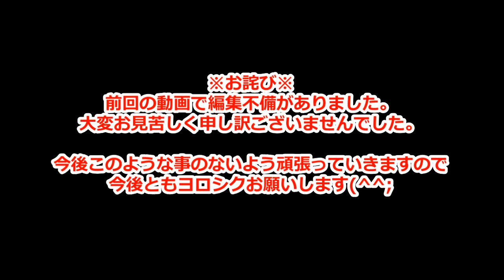【地球防衛軍4.1 実況】「再出撃!!新米EDF #35」【今回はインフェルノ】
狙いすました難易度インフェルノ！！(笑)

※PS4でブロードキャスト配信もやってます(・∀・)
最近忙しいので深夜放送です。
「再出撃!!新米EDF【生】」で検索
時々他のゲームの配信かもしれませんけどヨロシクです(笑)

Twitterはじめました。まだやり始めたばかりなので色々すまん!
※ブロードキャスト、動画情報がチェックしやすくなるかと思います。
ただのつぶやきもヨロシクですw

コメント欄
開放してます。ルール守って書き込んでね！変なのは暇な時に削除させてもらいます!コメ返しはできるときにやっていきます。

書き込みルール
動画やリスナーへの誹謗・中傷、好きで見てくれる方が不快に思う書き込みなどはご遠慮ください。見て気に入らない場合は何も言わずに去って行ってね！(笑)

ご意見、ご感想お待ちしております(´ω｀)

※画質
ちょっと放置すると綺麗になります(笑)
今のYouTubeの仕様なんでしょうかね？(´・ω・`)

■音楽などをお借りしてるサイト様■

「d-elf.com」では、ファイルの加工や部分使用の出来るライセンスフリーのオリジナル無料音楽素材がダウンロード出来ます。プレゼンテーションや動画のバックミュージック、ホームページ、ゲーム制作等で使用できるフリーBGMや、歌入りフリー音楽素材などを配布しています。

サイト説明
音楽素材を1000曲以上の全オリジナル楽曲を無料で提供しております。煉獄庭園はゲーム・動画・ラジオ・舞台・店舗・バンド・ホームページ・あらゆる分野で御利用可能。作曲依頼も随時募集中です。

魔王魂では合計1000点以上のフリー音楽素材を配布しています。
歌ものやフリーBGM素材からフリー効果音素材まで、幅広いジャンルの音楽素材を様々なファイル形式にて無料配布、全曲その場で視聴可能です。
映像制作、ゲームの制作やYouTube、ニコニコ動画への投稿用動画、ボイスドラマ制作にお役立て下さい。
尚、魔王魂カバー曲を除いた魔王魂で公開されている楽曲は全て管理人であるKOUICHI（森田交一）が一人で作曲したものです。